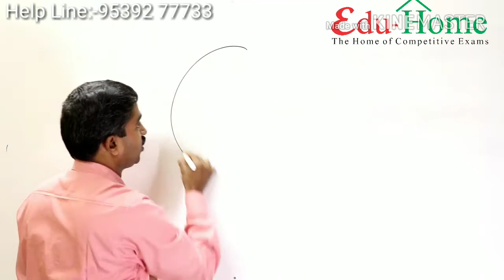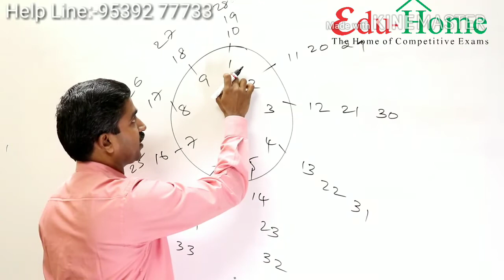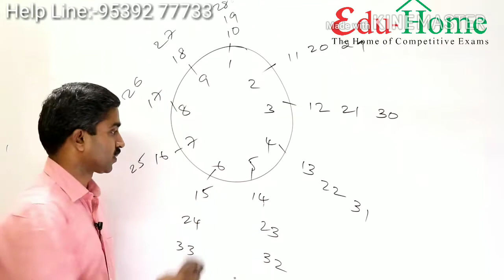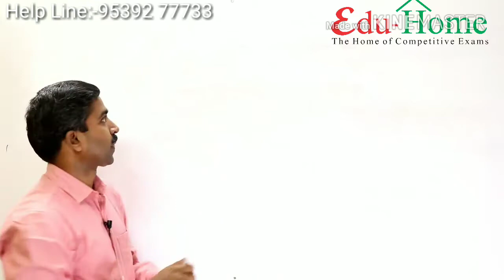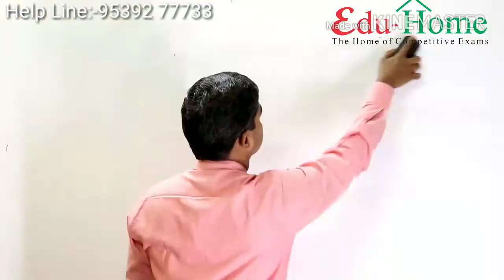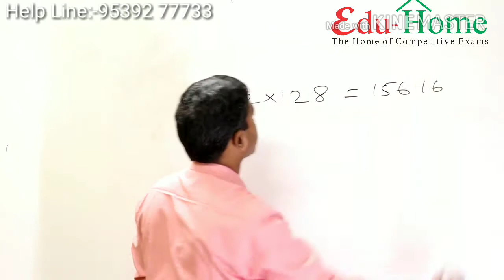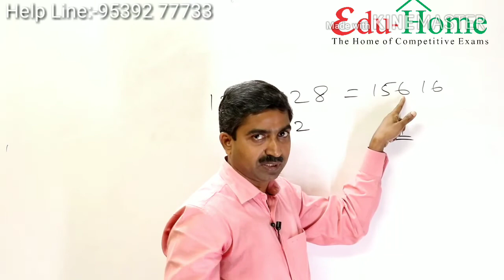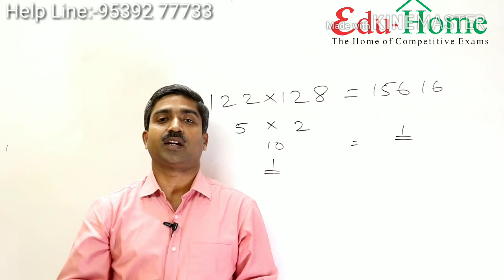VEDIC MATHS TRICKS & SHORTCUTS BY VINOD SIR EDU-HOME PALAKKAD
EDUHOME PALAKKAD
Edu Home
N Lite Towers
Near Moyans School
Tharekkad Gramam
Palakkad
Kerala
We are  imparting quality training for more than a decade and created thousands of Banks, Insurance and Central Govt employees
We offer quality training at the lowest fee
1) BANK EXAMS
2) SSC EXAMS
3) RAILWAY EXAMS
4) INSURANCE EXAMS
5) CUET EXAMS
6) EPFO , ESIC and all other CENTRAL GOVT EXAMS